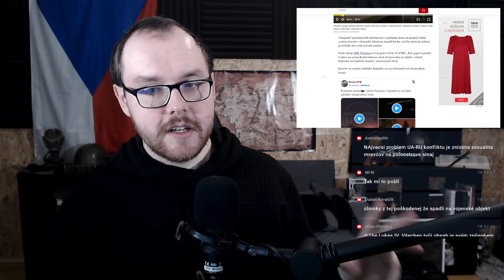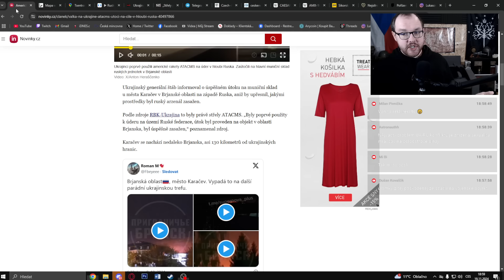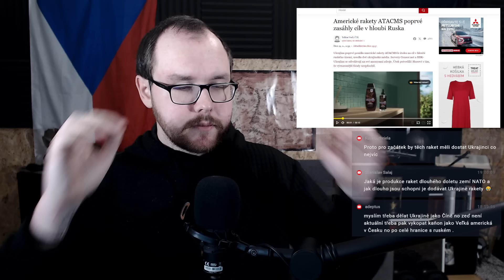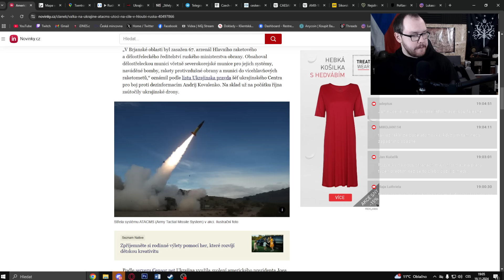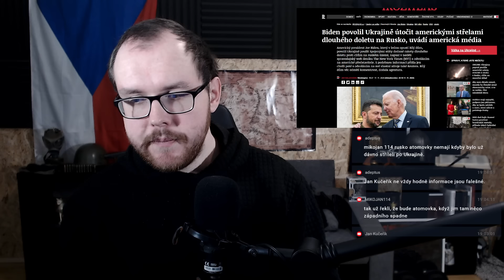Změna ve válce 💥 Americké ATACMS poprvé udeřily hluboko v Rusku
Ukrajina poprvé použila americké rakety ATACMS k útoku na cíl v hloubi ruského území, uvedla dvě ukrajinská média. Servery Censor.net a RBK-Ukrajina se odvolávají na své anonymní zdroje. Útok potvrdili i Rusové